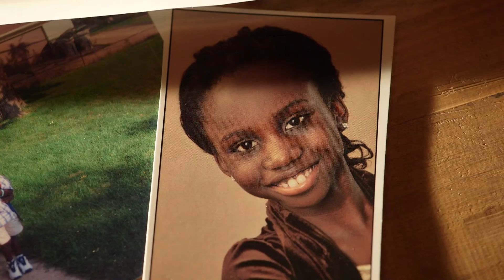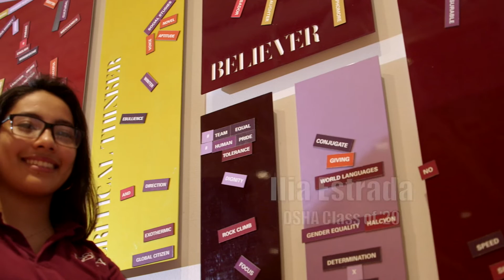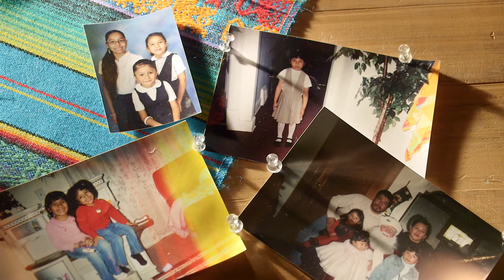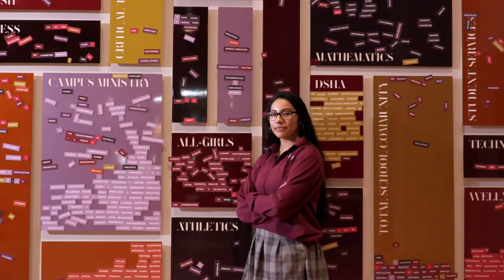2019: Scholarships at DSHA